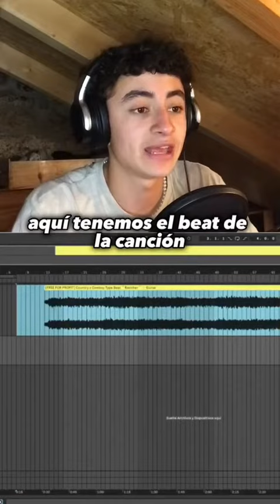art TUTORIAL AUTOTUNE PT1🔥